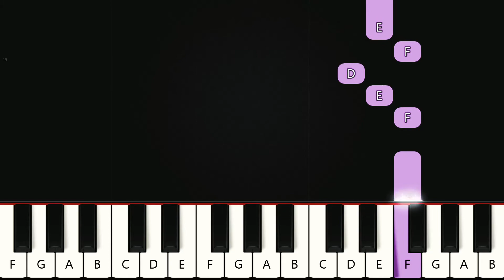Bella Ciao - La Casa De Papel | Teclado y Piano Tutorial Nivel Fácil Para Principiantes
Aprende a tocar la canción Bella Ciao - La Casa De Papel en el piano y teclado con el tutorial de nivel fácil en la versión para principiantes

Letra:

Una mattina mi son' svegliato

E quest' è il fiore del partigiano

¿Te gustaría que publiquemos una canción específica aquí en el canal? Deje sus sugerencias en los comentarios para que podamos cumplir con sus solicitudes de canciones.